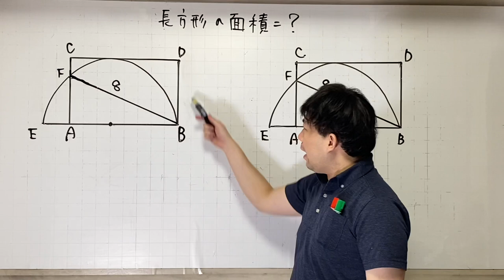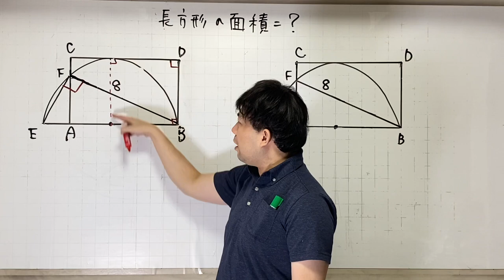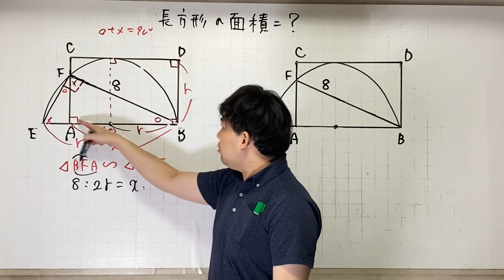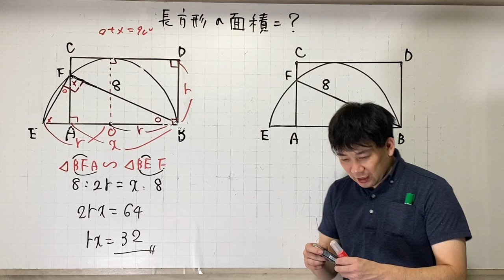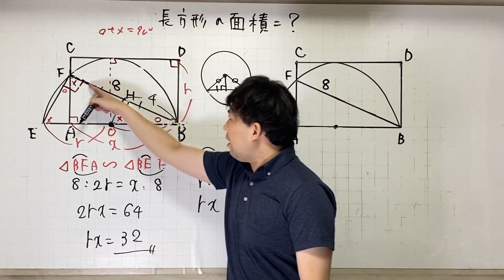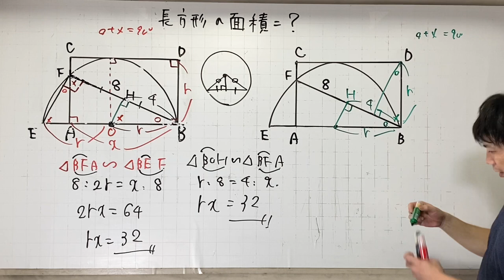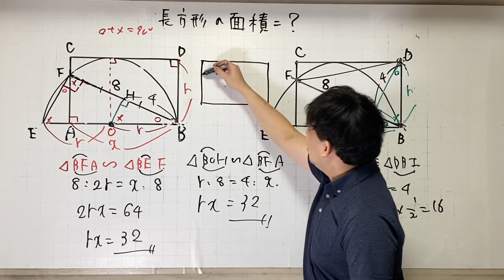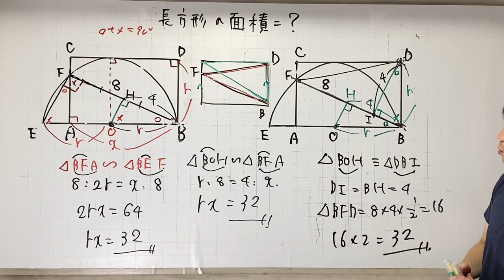長方形と半円 3通りで解説しました